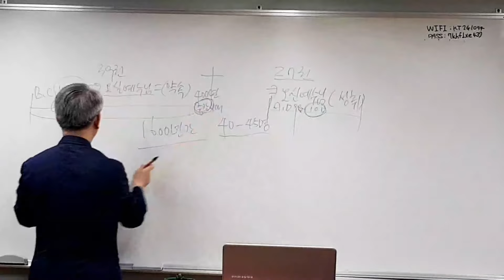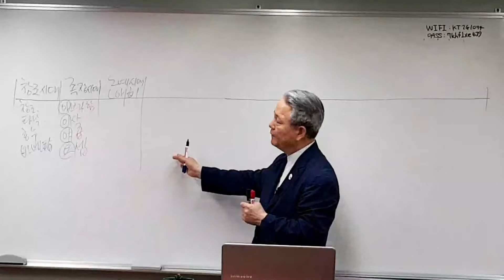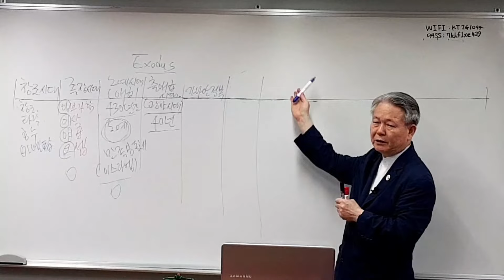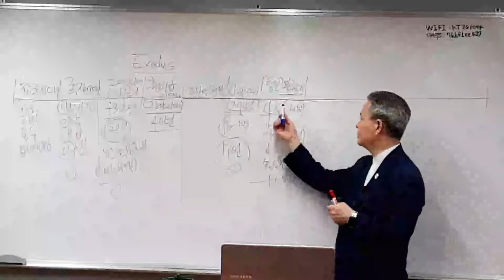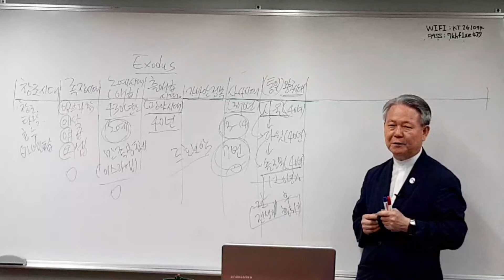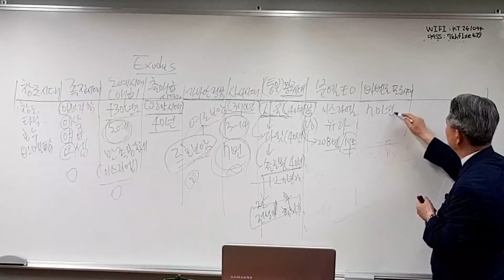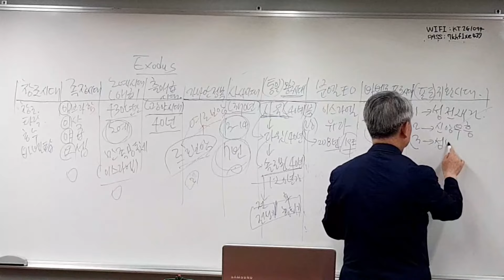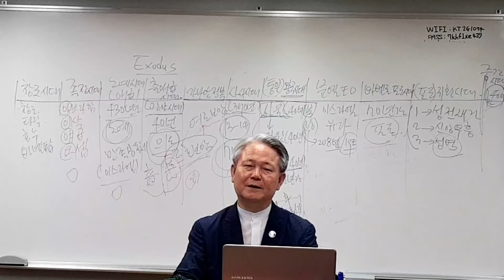토요성서학당(제1강)-[염창동사랑교회]-2021년8월14일.